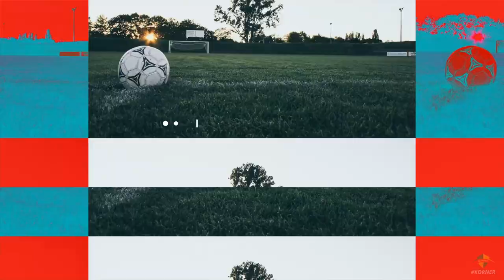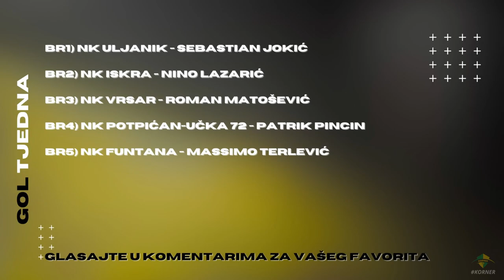KORNER | EMISIJA O NOGOMETU U ISTRI | 22/23 | EP 16